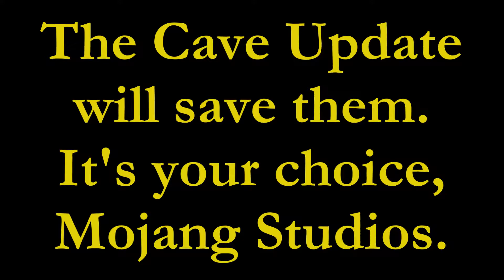TORTURING PewDiePie's Pets until the CAVE UPDATE | Day 319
A device that eats away at the very essence of the pets' being? Sounds dangerous. Perfect. As time goes on, more and more forms of torture will be brought upon these creatures. The only way to cease this activity is to spread the word. The well being of PewDiePie's beloved animals is in the hands of Mojang Studios.

Q&A:

The Beetroot Council helped me obtain and torture the pets, however, the Water Sheep Council managed to drastically increase their numbers and destroy the Beetroot Council. Luckily, I returned the favor by destroying the Water Sheep Council, ending the war for good. Unfortunately, I'm left to torture PewDiePie's pets on my own now.